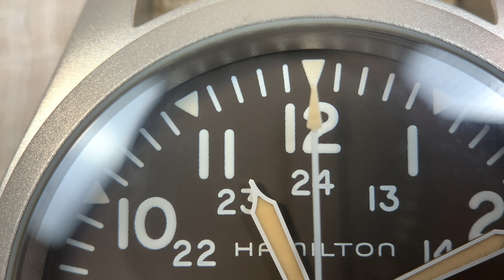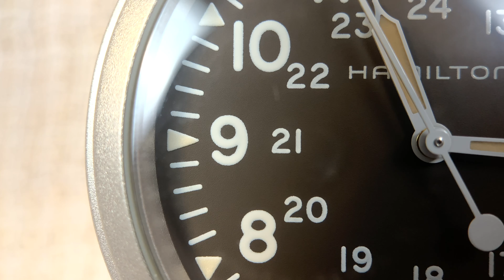No Talk Just Watch | Hamilton Khaki Field Mechanical H69429901 | TENDER WATCH [4K]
Hamilton Khaki Field H69429901

Dimension
Movement: Hand Winding
Diameter: 38 mm
Thickness: 9.5 mm
Water Resistance: 5 bar / (50m)
Case Material: Stainless Steel
Lug Width: 20 mm

My wrist is 17.5cm with 5.5cm width from top view.